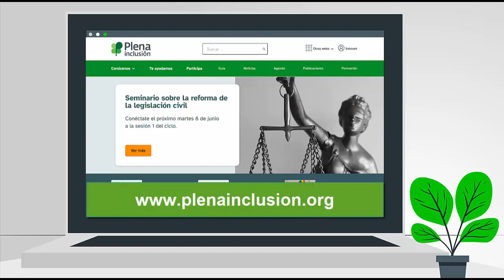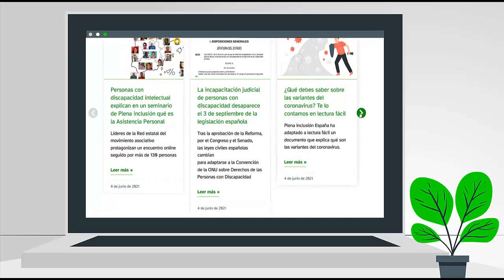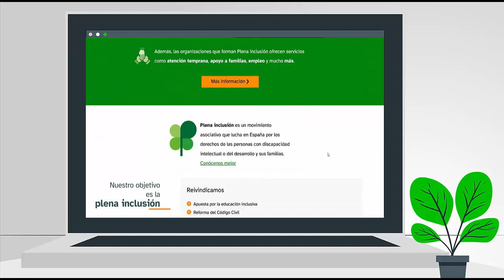Te presentamos la nueva página web de Plena inclusión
Aroa Rico es miembro
del Equipo de Líderes de Plena inclusión.

Ella ha trabajado
en la nueva web de esta organización,
para hacerla más fácil
de entender y de navegar.